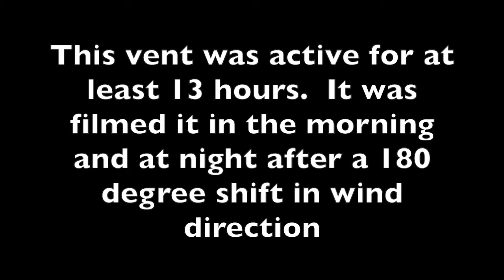Pipeline Vent near Epping, ND